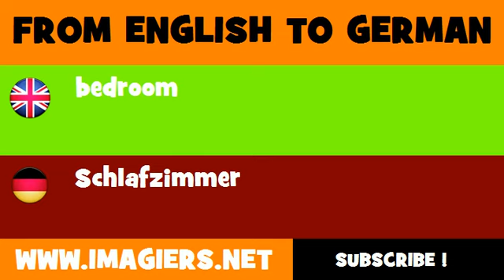FROM ENGLISH TO GERMAN = bedroom